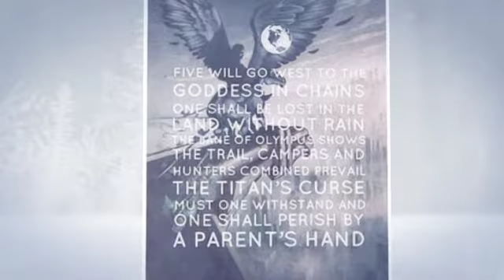🌘 Zoë Nightshade —"Wolf" 🌘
If you click the like bottom, your satyr will come to take you to the Camp Half-Blood tomorrow! 😄

🌘Lyrics:
Wayward winds, a voice that sings
Of a forgotten land
See it fall, child of war
Oh, lend a mending hand
When I run through the deep dark forest long
After this begun
Where the sun would set
The trees were dead
And the rivers were none
And I hope for a trace
To lead me back home from this place
But there was no sound there was only me, and my disgrace

🌘Traducción:
Vientos erráticos, una voz que canta
Sobre una tierra olvidada
Mira cómo cae, hija de la guerra
Ofrece una mano en consuelo
Cuando corrí por el oscuro y profundo bosque mucho después
de que esto empezara
Donde se ponía el sol
Los árboles estaban muertos
Y no había ríos
Y me agarro a la esperanza de un rastro
Que me lleve a casa desde este lugar
Pero no se oía nada sólo estaba yo con mi desgracia.